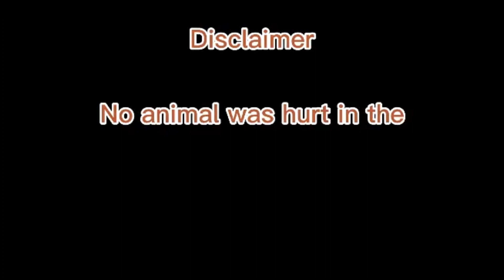UPDATE SA MANOK NATIN NA KOLOT ANG BALAHIBO